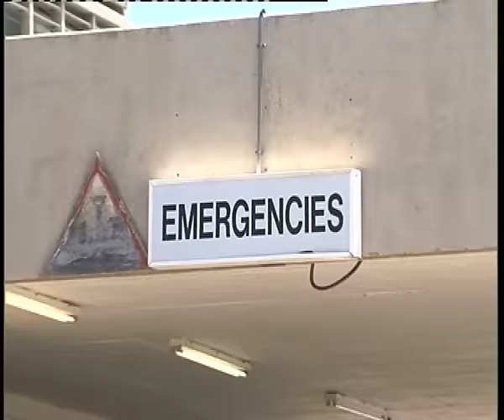Namibian medical Students in Russia unpaid allowance-NBC